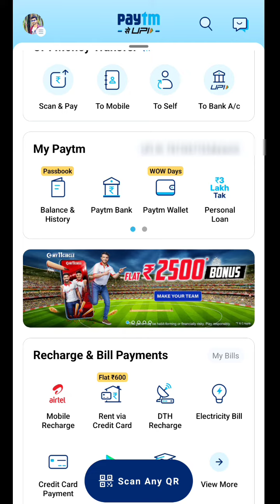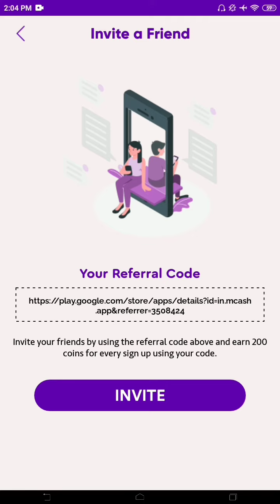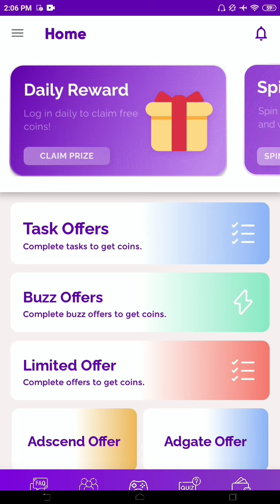New Earning App Today 2022🤑 | Minimum Redeem ₹5 | Instant Free Paytm Cash App | Best Paytm Cash App💸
☑️MCash App Se Paise Kaise Kamaye | Best Free Paytm Cash Earning App | MCash App Unlimited Coin Trick App Paytm Self Earning App 2022 | Refer & Earn Earning App🎁 | New Earning App Today😍

Topic ---

1) New earning app today
2) How to make money online
3) Mobile se paise kaise kamaye
4) Earn money without investment
5) How to earn money from mcash app
6) mcash app se paise kaise kamaye
7) mcash app se paise kaise kamaye 2022
8) how to earn money in mcash app
9) mcash app unlimited coins trick
10) mcash app refer and earn kaise kare
11) mcash app real or fake
12) mcash app se withdraw kaise kare
13) how to get money from mcash app
14) Paytm cash earning app 2022
15) how to earn more money in mcash app
16) mcash app payment proof
17) mcash app
18) mcash app unlimited earning
19) mcash app ko kaise use kare
20) free me paise kaise kamaye ghar baithe

quize app earn money
mcash invite code
new earning app today
earning app
2022 best self earning app

Hastags:---